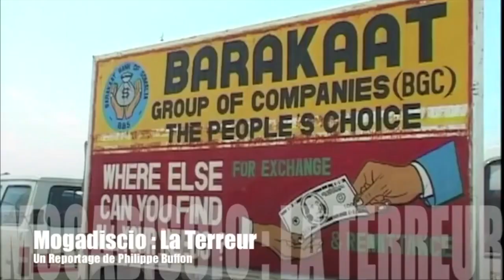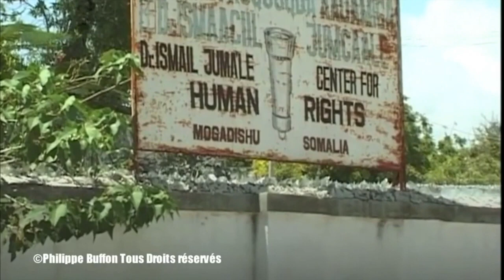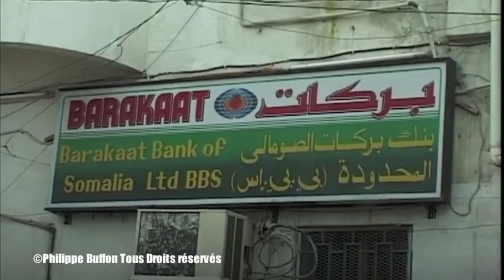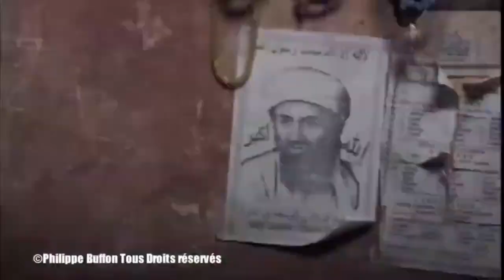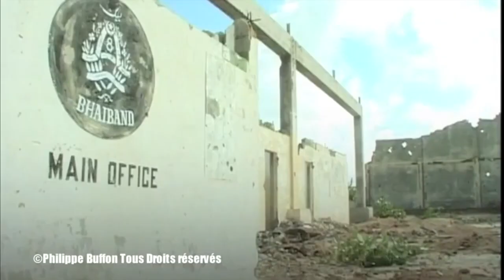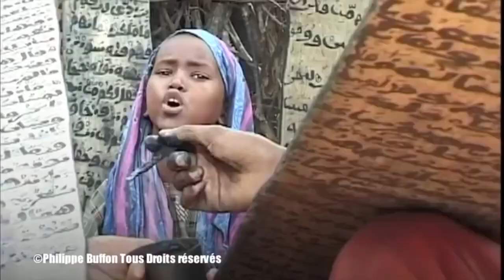Mogadiscio,la guerre des clans, la terreur Un reportage de Philippe Buffon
Mogadiscio, le chaos :
UN REPORTAGE DE PHILIPPE BUFFON DURÉE 26 MINUTES
RÉALISATION ET TOURNAGE : PHILIPPE BUFFON
Diffusion FR3, France 2, NHK, Abc News,Arte
@ OMP 2001
Mogadiscio, le chaos : Une ville complètement détruite. Des ambassades éventrées. Des populations s'y réfugiant. Un "gouvernement provisoire " dont les milices ne contrôlent que 25 % de la capitale. La violence à l'état brut. Dans cet état de non droit et de violences quotidiennes, un quartier entier de Mogadiscio s'est isolé du monde. C'est celui des fondamentalistes Musulmans. C'est le terrain idéal pour le groupe Al-Qaeda d'Oussama Ben Laden. Ce groupe s'est implanté depuis 1993 à Mogadiscio à travers le Mouvement Somalien Al Itihad al-Islamiya après que les milices d'Aidid ont massacré les soldats américains de l'ONU. Il y a aussi la banque Al Barakaat qui a été montrée du doigt, le jeudi 8 novembre, par le département d'état américain comme l'un des réseaux financiers aidant le terrorisme islamique dans le monde et en particulier Al- Qaeda. Dans le barakaat market c'est la haine de l'occident. La phrase qui revient le plus souvent est celle-ci : " Nous égorgerons tous les Chrétiens, tous les Américains ". Ben Laden est devenu un nouveau héros. De son côté, le gouvernement provisoire, complètement débordé, essaye de minimiser les choses en s étonnant de "l'intérêt" des experts anti-terroristes américains pour la Somalie. Les Ongs ayant quitté la ville après le 11 septembre, la population meurt par faute de soins. Des images souvent violentes de combat, de fanatisme et de désespoir